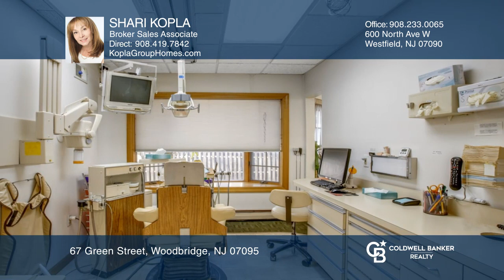67 Green Street Woodbridge, NJ | ColdwellBankerHomes.com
67 Green Street, Woodbridge, NJ

This unique property has been used as a Dental Office for over 30 years. The first floor has several work spaces, offices and main entrance/waiting room. This can be turned into any professional office space.  The second floor has a 2 bedroom apartment and is ready to be rented.